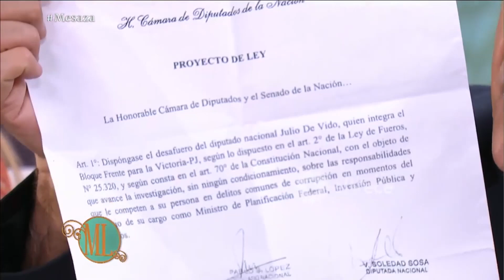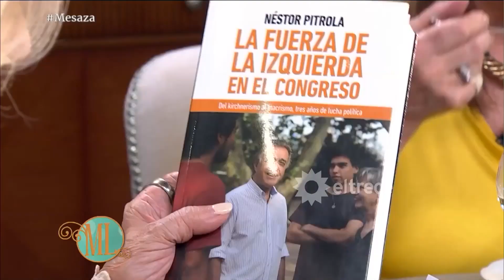Almorzando con Mirtha Legrand // Participación de Néstor Pitrola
El Candidato a Senador por la Provincia de Buenos Aires participó de la mesa en el programa de canal 13. Programa completo